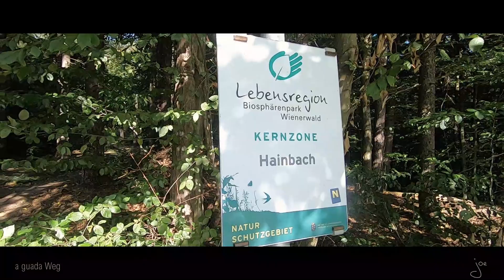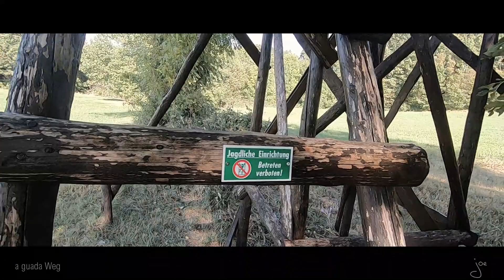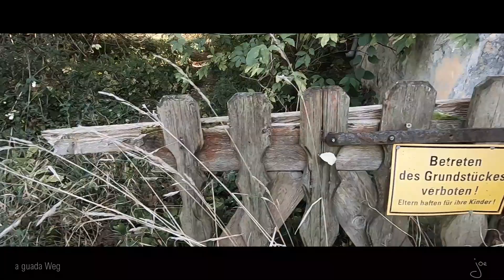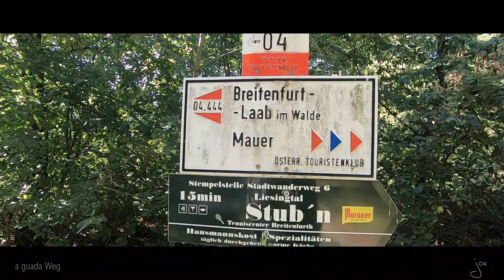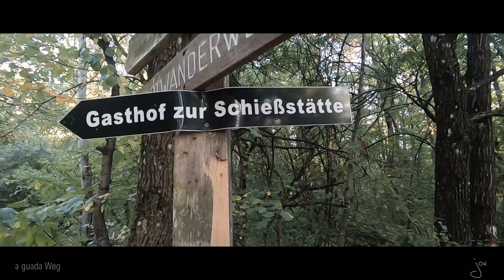Wandern im Wienerwald | a guada Weg || vom Maurer Wald nach Kleinmariazell || TEIL 2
Eine nette Wanderung über 9 Stunden und ca 33 Kilometer vom Maurer Wald nach Kleinmariazell und zurück

ist eine bewaldete Bergregion,
die sich im Nordwesten und Südwesten der österreichischen Hauptstadt Wien erstreckt.
Das Gebiet ist von Wanderwegen durchzogen und umfasst Weinorte wie Perchtoldsdorf.
Vom Gipfel des Kahlenbergs im Norden reicht der Blick über die Donau und bis nach Wien.
Im Südwesten liegt das Stift Heiligenkreuz aus dem 12. Jahrhundert.
Noch weiter südwestlich führen Wanderwege auf den steilwandigen Berg Peilstein mit Blick auf die Alpen.
Land: Österreich
Höchster Gipfel: Schöpfl (893 m ü. A.)
Fläche: 1.056,45 km²
Lage: Niederösterreich, Wien
Gestein: Flyschzone/Kalkalpen (Flysch- und Kalkwienerwald)
Teil der: Nordalpen

Kaltenleutgeben liegt im Industrieviertel in Niederösterreich, im südlichen Wienerwald. 73,41 Prozent der Fläche sind bewaldet, wobei die Fläche der Marktgemeinde 17,5 Quadratkilometer umfasst. Die Gemeinde grenzt direkt an den äußersten Südwesten der Stadt Wien an und ist ein beliebtes Naherholungsgebiet der Wiener Bevölkerung.

Die Bebauung Kaltenleutgebens befindet sich im Tal der Dürren Liesing, die nach Perchtoldsdorf (nach Osten) fließt. Das recht enge und bis zu 80 Meter tiefe Tal weist eine teilweise erhebliche Hangneigung auf. Das Kaltenleutgebener Tal dient aufgrund seiner Orographie dem Wiener Südraum als eine Frischluftschneise.

Es existieren keine weiteren Katastralgemeinden außer Kaltenleutgeben.

Das Gebiet von Kaltenleutgeben ist wegen seiner komplizierten geologischen Struktur in einer Reihe geologischer Fachpublikationen eingehend untersucht worden. Viele ältere, teilweise aber überholte geologische Untersuchungen aus dem 19. Jahrhundert wurden 1905 im Literaturverzeichnis einer Arbeit von Franz Toula zusammengefasst.

ist eine Gemeinde mit 1532 Einwohnern im Wienerwald im Bezirk Baden bei Wien.

Die postalische Bezeichnung des Hauptortes lautet Heiligenkreuz im Wienerwald.
Bekannte römisch-katholische Einrichtungen im Ort sind das Stift Heiligenkreuz und das Priesterseminar Leopoldinum.

Klein-Mariazell ist eine Ortschaft im Wienerwald in Niederösterreich auf dem Gebiet der gleichnamigen Katastralgemeinde der Gemeinde Altenmarkt an der Triesting im Bezirk Baden.

Das ehemalige Benediktinerkloster wurde in Abgrenzung zu Mariazell in der Steiermark nach dem Herzogtum Steiermark mit Mariazell in Österreich nach dem Herzogtum Österreich bezeichnet. Das Stift Klein-Mariazell wurde 1782 aufgehoben. Die ehemalige Stiftskirche von Klein-Mariazell wurde 2007 zur Basilika minor erhoben.